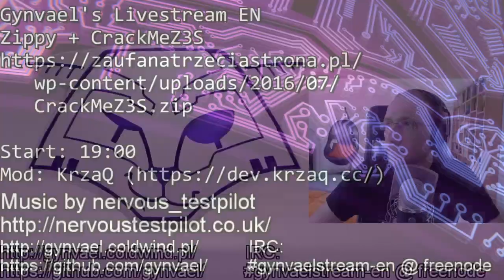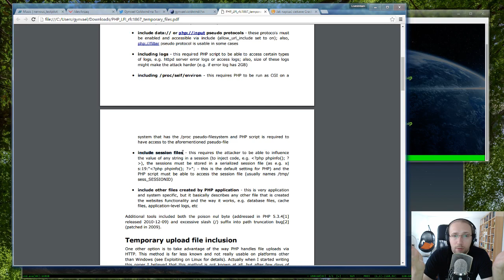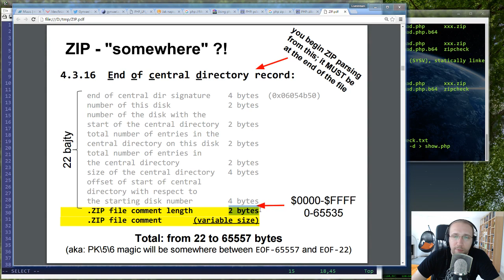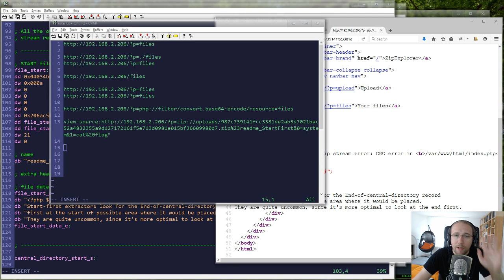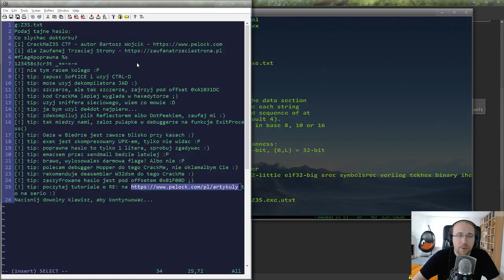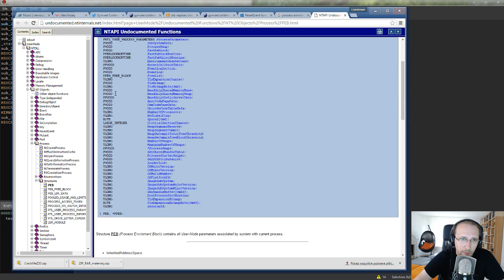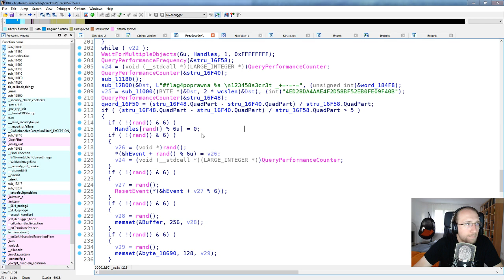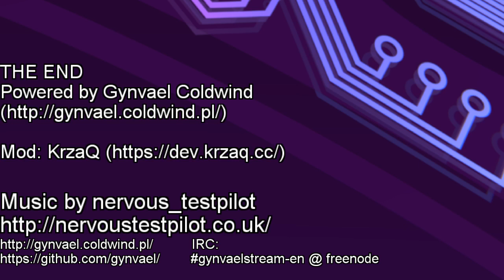Hacking Livestream #2: Zippy & CrackMeZ3S part 1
Start: 10:00

A recording of my second livestream in English. for more description.